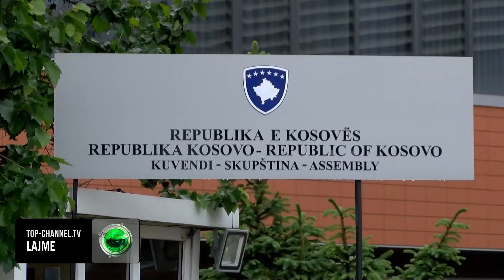Top Channel/ “Propagandë kundër Kosovës”, Presidenca reagon për incidentin në aeroportin e Shkupit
Presidenca e Republikës së Kosovës ka reaguar në një njoftim zyrtar, duke shprehur indinjatën për deklaratat e papranueshme të Ministrisë së Punëve të Brendshme (MPB) të Maqedonisë së Veriut, në lidhje me incidentin në aeroportin ndërkombëtar të Shkupit.
Gjithashtu presidenca ka sulmuar edhe mediat e Maqedonisë së Veriut, që sipas tyre po zhvillojnë propagandë kundër Kosovës, ku Osmanit iu kërkua kontroll në telefonin e saj personal në aeroport, kërkesë që ajo e refuzoi.
Sipas tyre, në vend që Ministria të kërkojë falje, ka tentuar të arsyetojë situatën e ndodhur, që bie ndesh rregullave, ndërsa më herët sot Aeroporti i Shkupit pranoi se urdhri ishte dhënë nga Ministria e Punëve të Brendshme.
Në 10 pika kryesore, Presidenca ka sqaruar situatën e ndodhur, ku ndër to shprehen se është skandaloz fakti që kanë pretenduar se në telefonin e Osmanit mund të fshihej diçka e dyshimtë në çantën e saj.